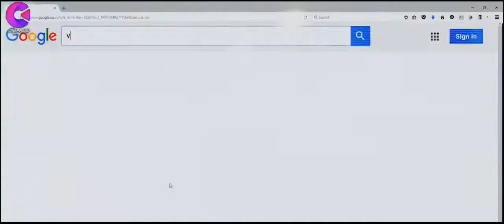অসাধারন কাহিনী নিয়ে নির্মিত একটি অ্যাকশন থ্রিলার সিনেমা Theri Tamil Movie Movie Explained in Bangla